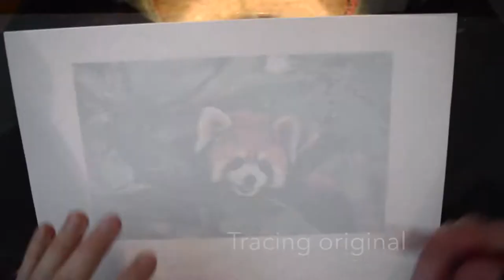How I painted a red panda in watercolour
A colleague retired recently so I painted her a red panda.  We were looking at pictures of them recently and she thought they were cute so I thought a painting of one would make a good leaving present.  I stuck to my usual method of tracing and painting but I also did a test paint to make sure the colours I was mixing were accurate.